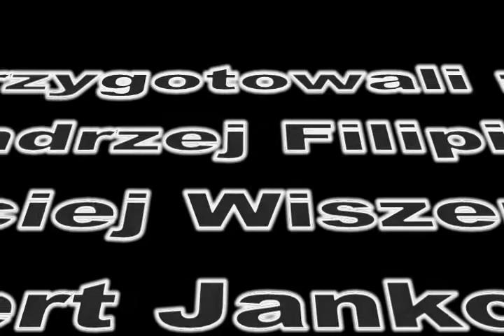początek roku szkolego 2013/14